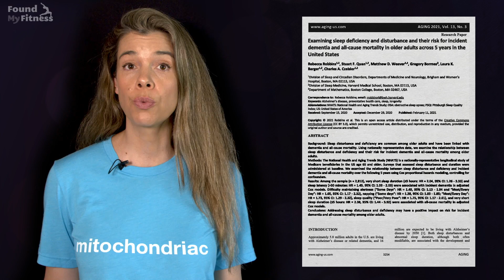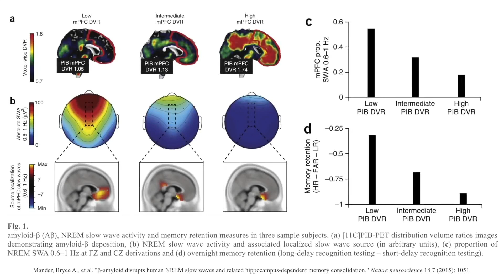The Hidden Connection Between Sleep and Dementia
New research has identified associations between poor sleep and increased risk for Alzheimer's disease and related dementias. More than 2,800 older adults participated in the study. They completed questionnaires about their sleep quality, including how long it took them to fall asleep, how long they slept, and whether they snored. The study investigators collected information about the participants' cognitive health or if they died from any cause during a period of five years after completion of the questionnaires.

The findings revealed that participants who reported getting fewer than five hours of sleep per night were twice as likely to develop dementia compared to those who had seven to eight hours of sleep per night. Taking a long time to fall asleep (more than 30 minutes) increased the risk of dementia 45 percent. The authors also found that getting fewer than five hours of sleep per night, having daytime sleepiness, and taking regular naps increased the risk of all causes of premature death.

CHAPTERS

00:00 - Introduction
00:14 - Sleep and dementia
01:27 - Glymphatic system removes brain plaques
02:19 - Matthew Walker Ph.D.
03:06 - Omega-3 fish oil
03:19 - Exercise
03:52 - Sleep tips
04:36 - Subscribe

Clip features Dr. Matthew Walker.

Learn more about Dr. Rhonda Patrick and FoundMyFitness and signing up for our newsletter

This episode was fiscally sponsored through The Film Collaborative and a grant from a generous anonymous donor.